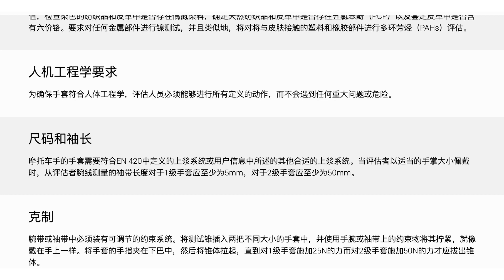机车装备 | 风雪保暖防水手套视频介绍+手套认证EN13594简谈 | 野兽装备 | 骑士网摩托车测评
由于本期视频时间较长，特地整理一下时间线，以便大家能方便观看：
0:00——3:00   手套EN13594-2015认证的简谈
3:00——6:00  TAICHI RST422手套闲聊并且打骨折特价
6:00——20:00  风雪防水手套介绍 + 闲谈 + 买手套送内衬促销

谢谢！